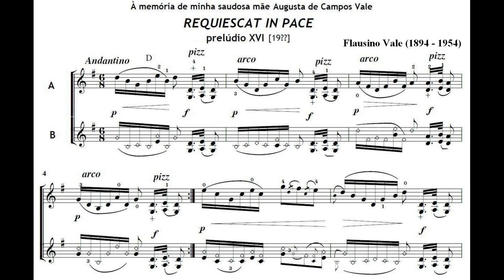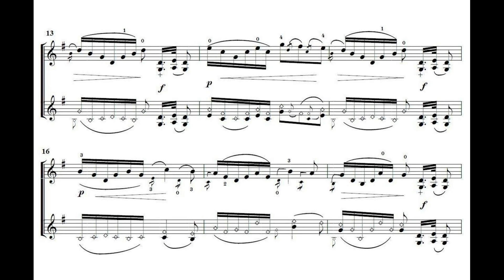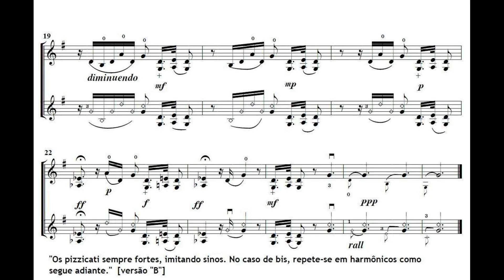Vale, Flausino (1894 - 1954) Requiescat in Pace - Prelúdio Nº 16 para violino solo (19??).